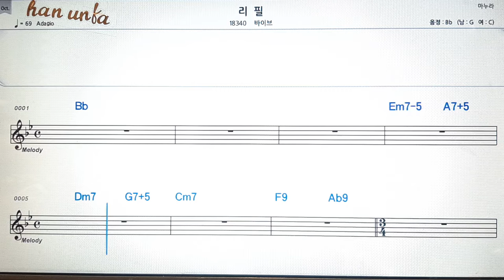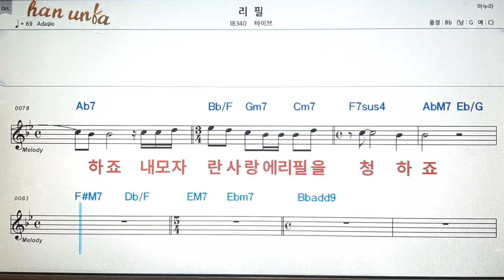리필/바이브💕Karaoke*Sheet Music*Chord*MR💋노래방 반주*기타 코드 악보*가라오케